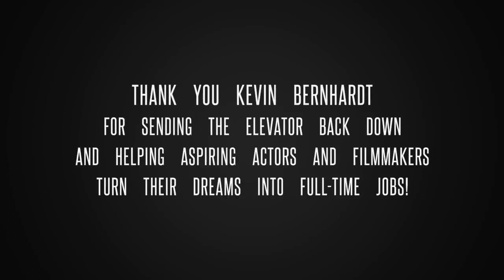Masterclass with Kevin Bernhardt, writer of "Elephant White," "S.M.A.R.T Chase" and "Medieval"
Kevin Bernhardt wrote 25+ films for such stars as Orlando Bloom, Ben Foster, Chris Rock, Michael Caine, Kevin Bacon, Nick Nolte, Til Schweiger, Djimon Hounsou, Patrick Swayze, Wesley Snipes, Charlie Sheen, Dolph Lundgren, and Sylvester Stallone, just to name a few. Between 2017 and 2020 Bernhardt had four films produced (with budgets between $19 and $37 million). The rollicking action-comedy 'Shanghai Job' - stars Orlando Bloom and several Chinese notables. Period action film 'Cliffs of Freedom' stars Christopher Plummer and Tony and Grammy Winner Patti Lupone. The action biopic 'Medieval' stars Ben Foster and MIchael Caine. The latest film Echo Boomers stars Michael Shannon, Alex Pettyfer and Patrick Schwarzenegger (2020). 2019 also marked the release of Kingdom Come: Deliverance, the video game on which Bernhardt served as story consultant. While building a career as a writer, Kevin supported himself as an actor, with contract roles on General Hospital (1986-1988), then Dynasty (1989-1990), followed by numerous bad guy leads in films such as Clive Barker's Hellraiser.

Kevin kindly joined PaFIA's mission of helping aspiring actors and filmmakers turn their dreams into full-time jobs.

Session is moderated by the Vice-Chair of PA Film Industry Association Maria Shamkalian.